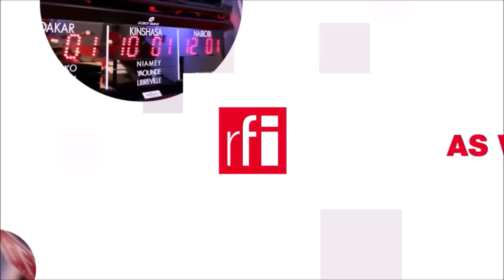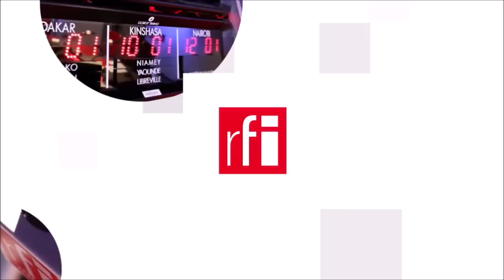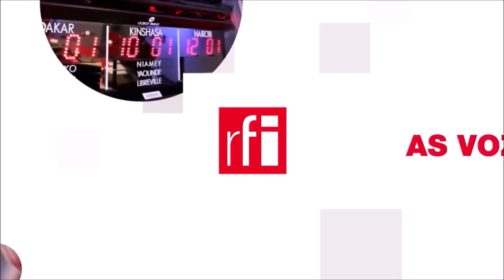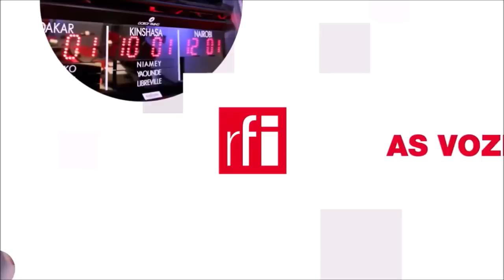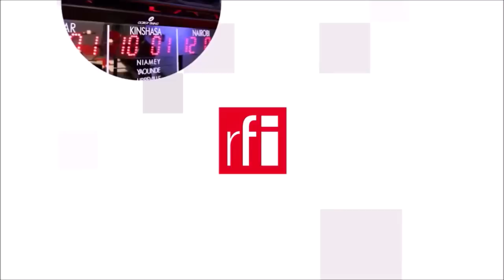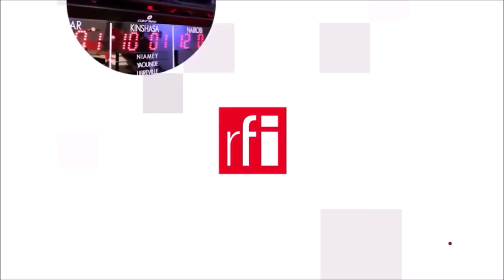RFI Tiếng Việt : Phát thanh ngày 24/12/2022